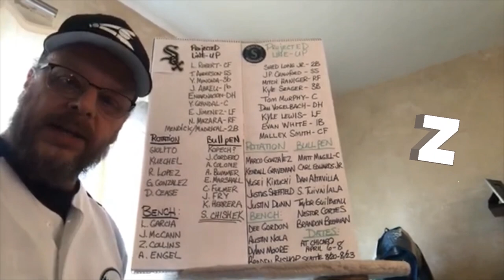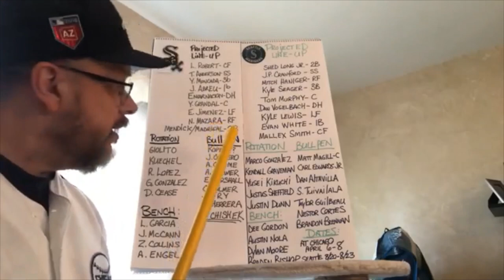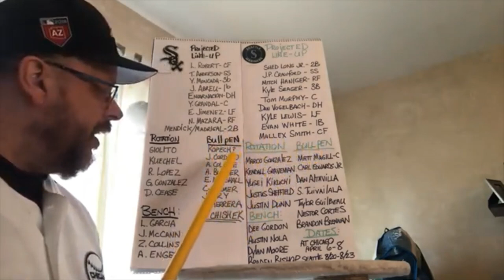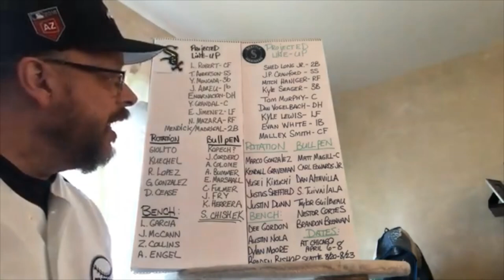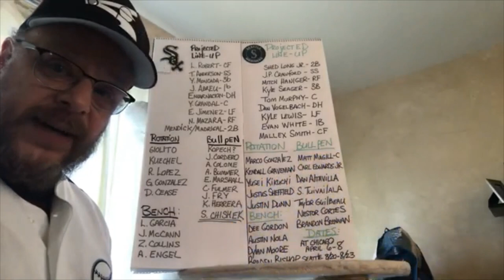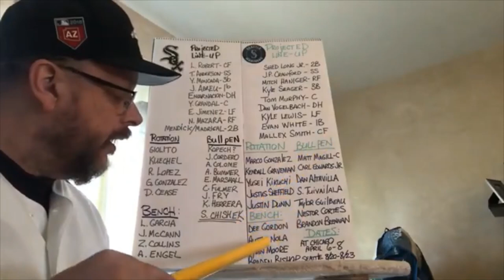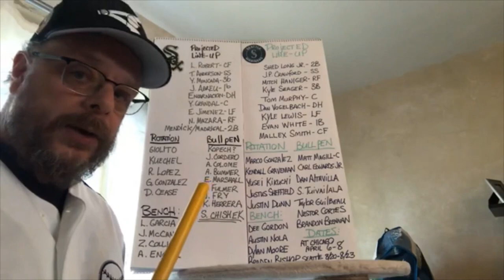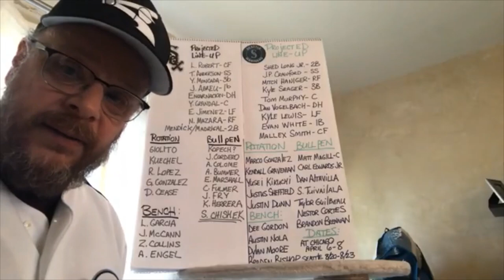Comparing the Chicago White Sox to the Seattle Mariners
Comparing the Chicago White Sox to the Seattle Mariners for the upcoming season.